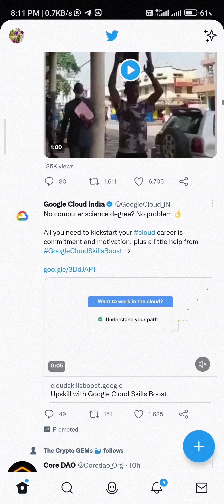കിടിലൻ വീഡിയോ | കണ്ട്‌ നോക്ക് 👍